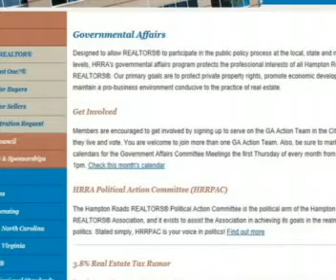HRRA's Governmental Affairs Committee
Jimmy Jackson discusses responsibilities of the Governmental Affairs Committee. Designed to allow REALTORS® to participate in the public policy process at the local, state and national levels, HRRA's governmental affairs program protects the professional interests of all Hampton Roads REALTORS®. Our primary goals are to protect private property rights, promote economic development, and maintain a pro-business environment conducive to the practice of real estate.